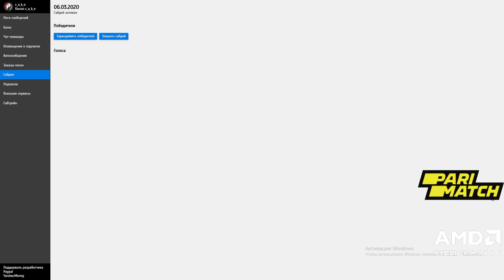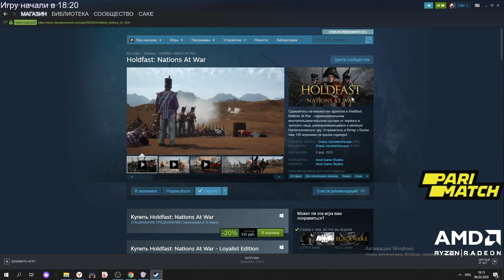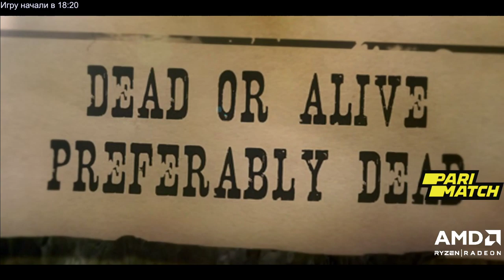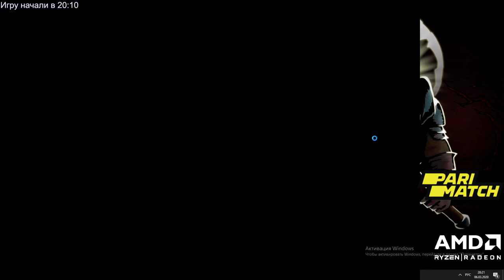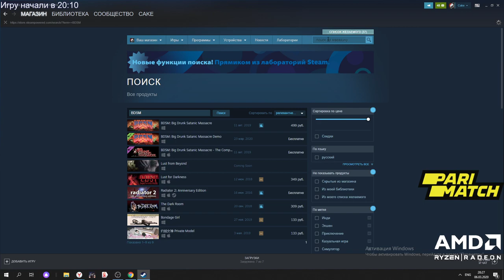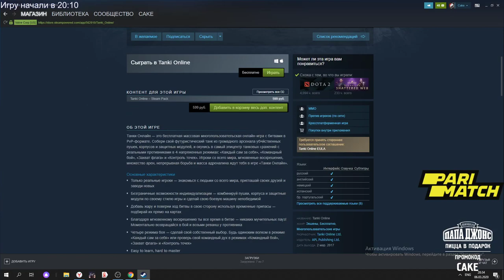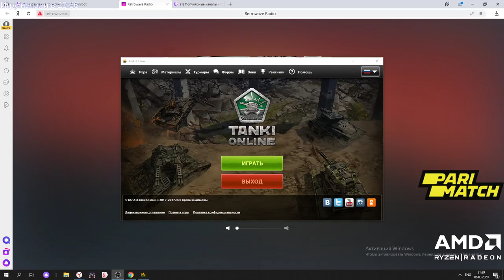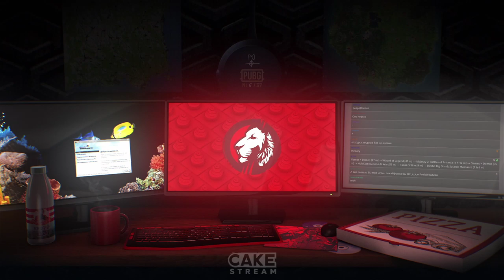c_a_k_e-06-03-2020 | c_a_k_e-06-03-2020_164824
| П - поддержка: 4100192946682 или | Games + Demos → Wizard of Legend → Majesty 2: Battles of Ardania → Games + Demos → Holdfast: Nations At War → BDSM: Big Drunk Satanic Massacre